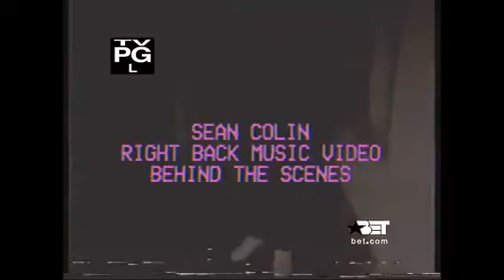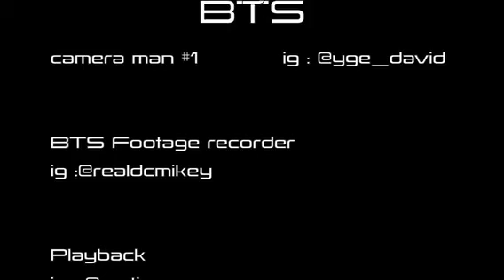BET Access Granted : Sean Colin “Right Back” Music Video Behind The Scenes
Click the link to stream “Right Back” on all platforms!